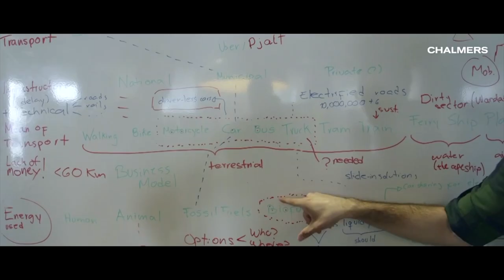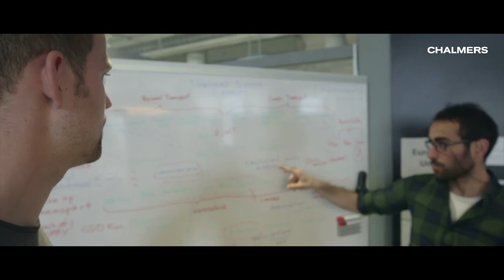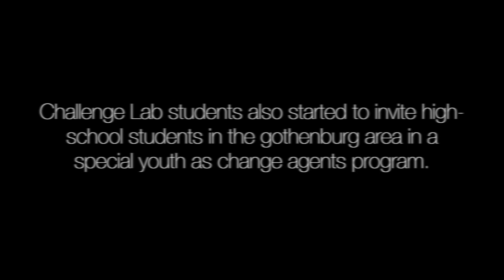GUPES Green Gown Awards 2016 – Europe – Chalmers University of Technology – Finalist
Challenge Lab

Title of the material: Whistle And Action

Name of the creator and attribution parties: Adam Selzer, Music for Video (curator)

License notice: Attribution-Non Commercial 3.0 International License.

Permissions beyond the scope of this license may be available or contact artist via email.